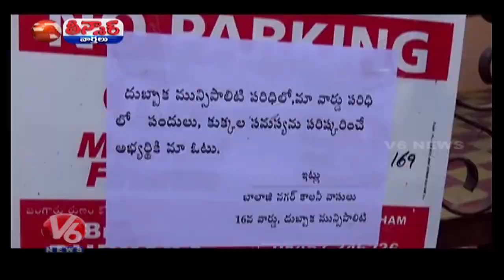KTR Responded About CM Post | Sai Baba Birth Place Issue | Leaders Innovative Campaign | V6 Teenmaar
Teenmaar Is Daily News In Which current issues and political developments,explained in a funny and satirical way.. Special characters like Teenmaar Padma & Teenmaar Chadravva projects current happening issues in a funny way and makes creates entertainment.